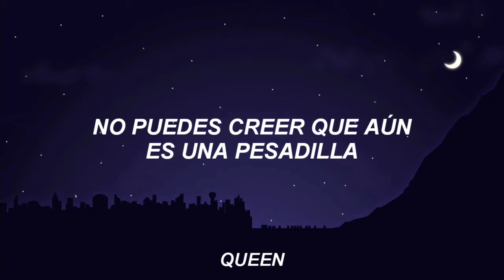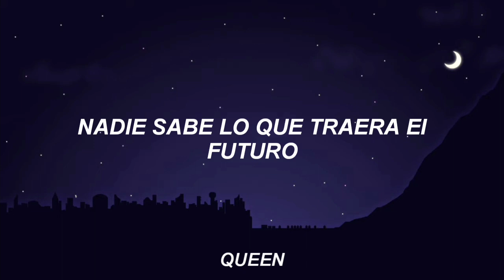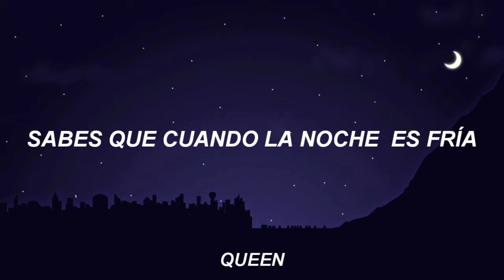K-391 - Nightmare (Traducida al Español)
- Canción: Nightmare

- Artista: K-391

Nightmare — K-391 [Español]
Nightmare — K-391 [Letra Esp]

Lyrics:
[Verse 1]
Where do we go when we're stuck in slow motion
Lost in the night, trying to find our way home
Stories we told from the land to the ocean
Light up that road, what's the right way to go?

[Chorus]
Dream a little, dream for me
You can't believe it's still a nightmare

[Drop]
You know that when the night is cold
We need to stay together

[Verse 2]
Castles of gold buried deep underwater
Nobody knows what the future will hold
You take my hand whilе we reach for the answеr
Hard to believe what's the right way to go?